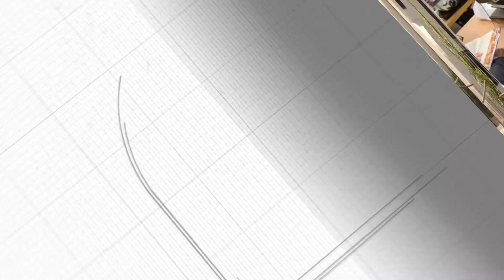הרב דוד יוסף - מוסר נוקב ממרן זצ"ל: לא להחמיר על חשבון השני!